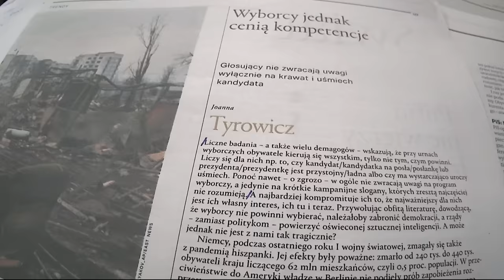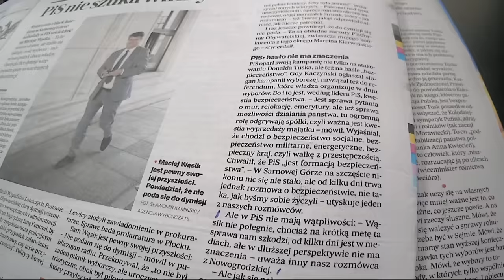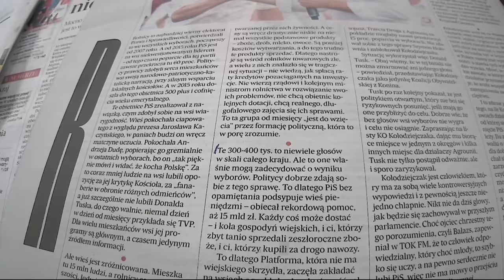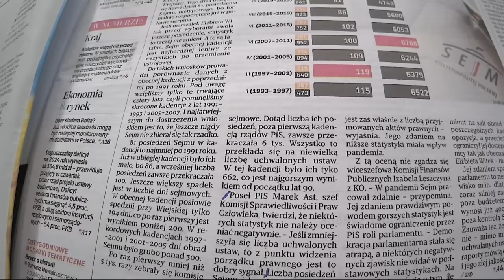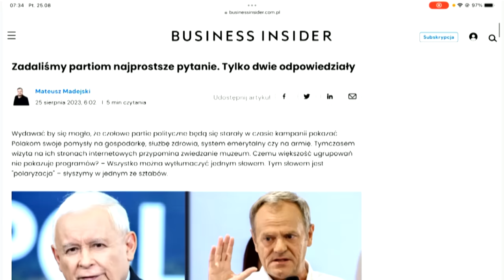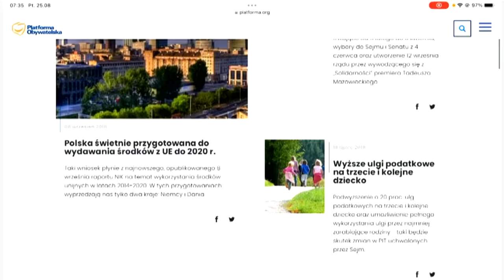Paweł Poncyljusz: Jarosław Kaczyński ma świadomość tego, że jego świat odchodzi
W dzisiejszym odcinku programu Onet Rano RAPORT gościem Marcina Zawady był Paweł Poncyljusz - KO.